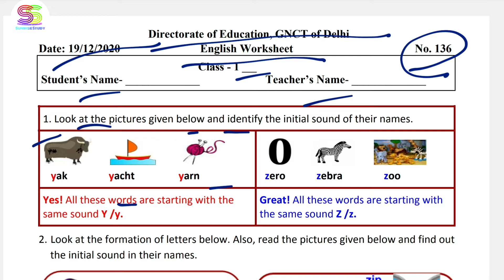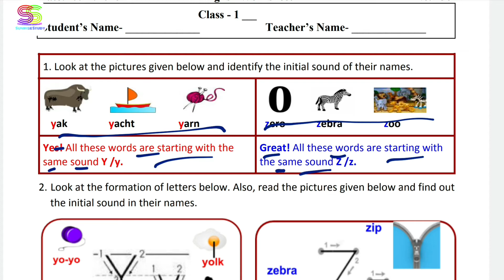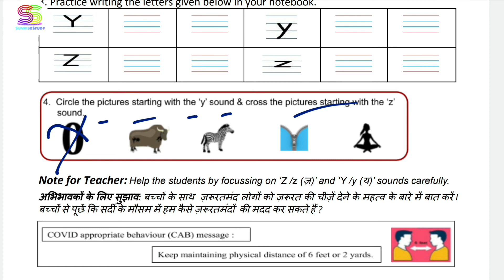Worksheet no. 136 Date 19-DEC-2020 Class 1 st Sub :- ENGLISH DOE CBSE NCERT